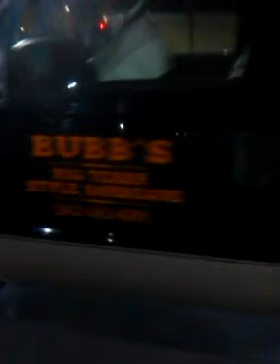After a long day at the auction.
Big time thanks to everybody that helped us out at the auction!